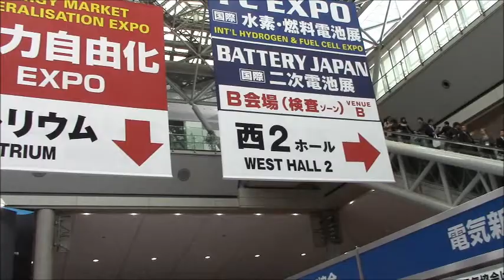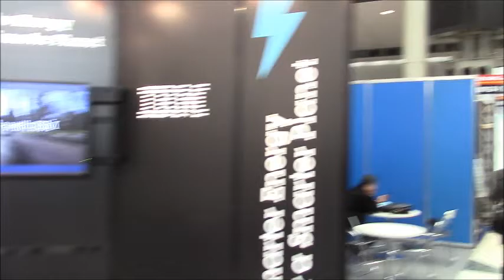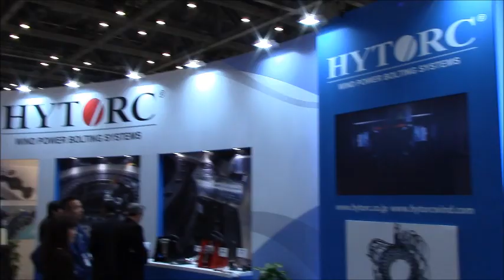「スマートエネルギーWeeks2015」ー風力発電、２次電池、電力自由化、水素燃料発電展など同時開催